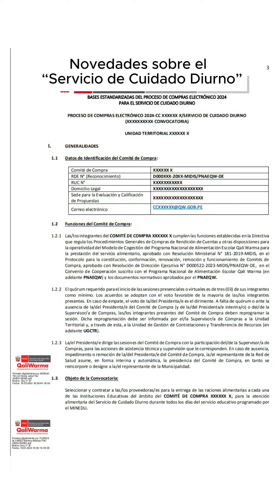Noticias saludables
Noticias 📰 Qali Warma entrega alimentos saludables, inocuos y de calidad para más de cuatro millones de escolares en todas las regiones del Perú 🇵🇪. 👍🏼🙂👍🏼 ¡Micronoticiero QaliWarmaInforma!